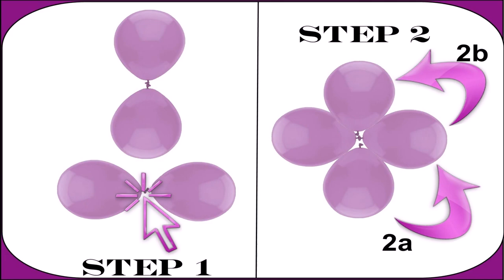Balloons Decoration Ideas For Birthday Party